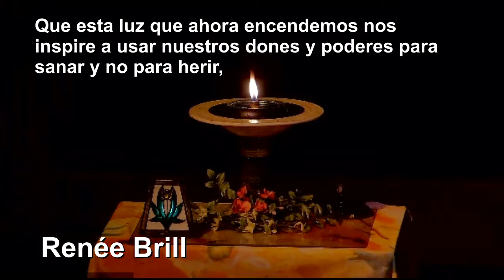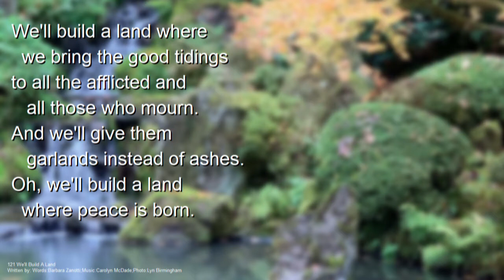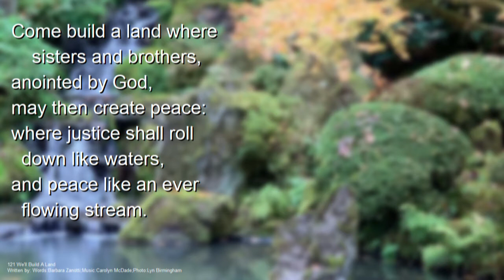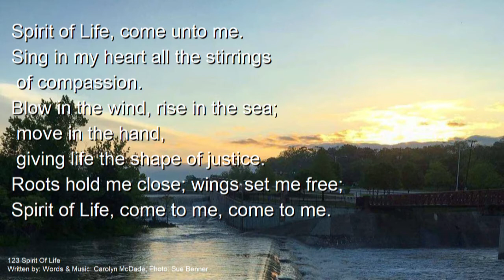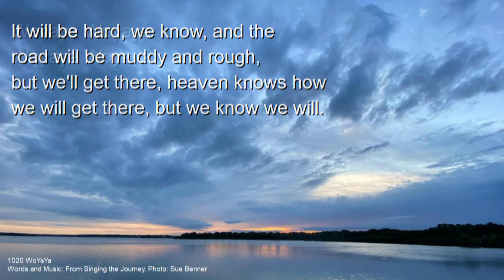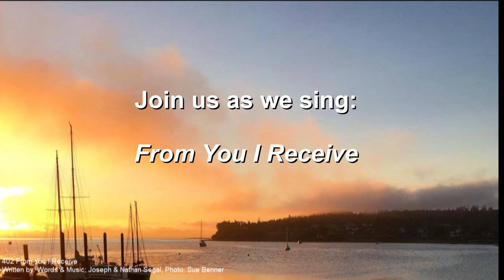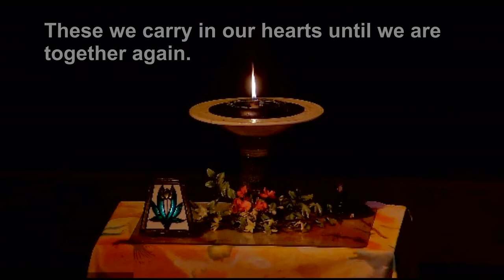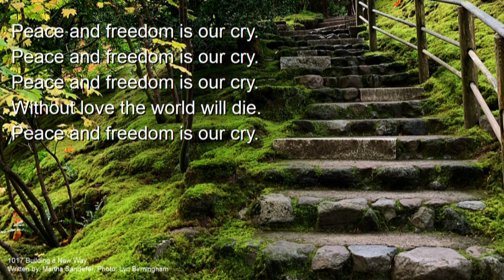UUCOC Sunday Service, Sept 12, 2021: Communty Care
Community Care: building, protecting, healing and growing our collective power through relationship. Renée Brill is in our virtual pulpit.